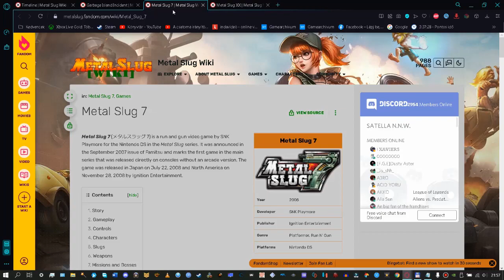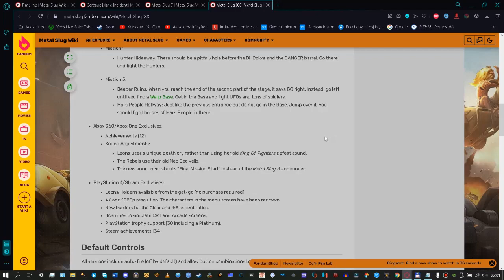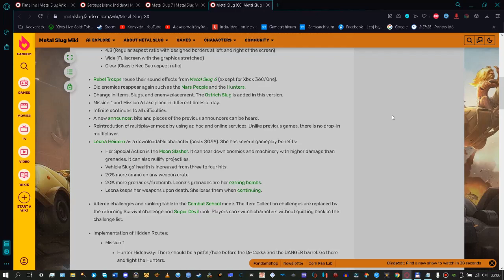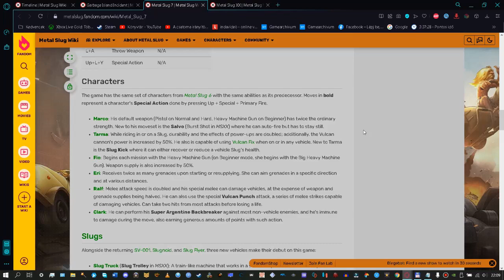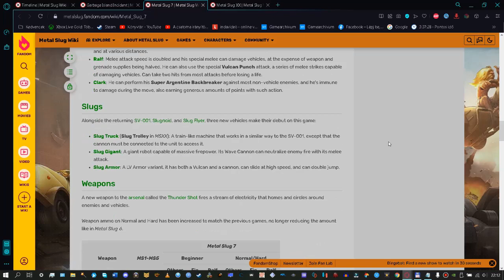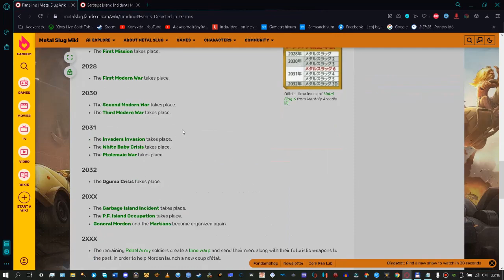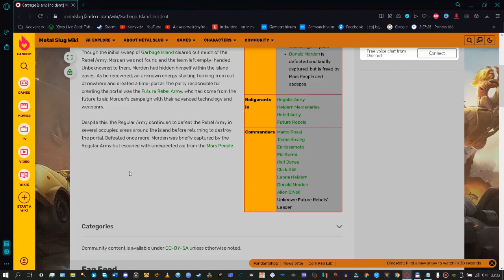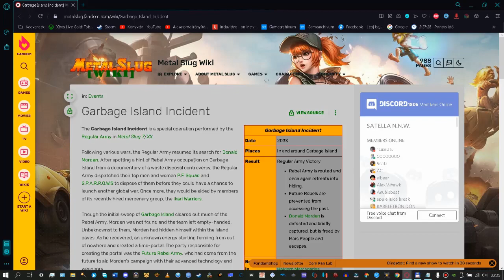Metal Slug XX - #0 - Mit kell tudni róla?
Jöjjön a GameArchívum 99. kommentes végigjátszása, a Metal Slug Maraton utolsó darabja, a Metal Slug 7 felújított verziója, a Double X, immáron nem a bugos Steames verziója, hanem az XBOX 360-as verziója.
A játék az SNK tulajdona.